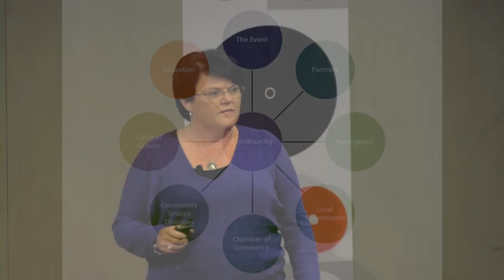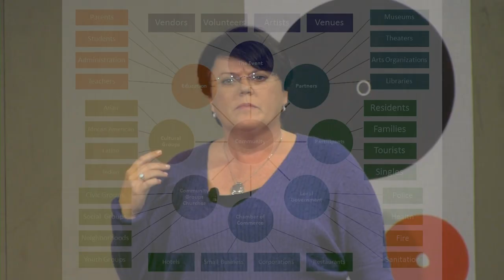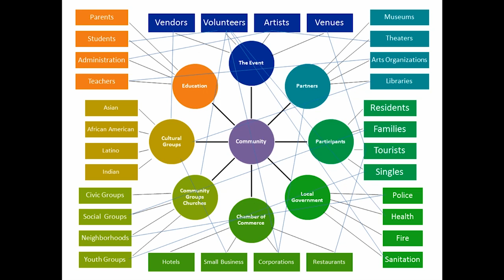Discovering the infinite possibilities of public events: Maureen Connolly at TEDxSpringfield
Maureen Connolly, CEO of Maureen Connolly Management is an event planning professional with extensive national and international experience across diverse markets, and a visionary and passionate leader skilled at creating high impact programs with measurable results.  She is the foremost advocate for utilizing public celebrations as a means of extending social capital by having the community, rather than the event, at the core of planning.  She has written on the enduring transformational potential of public celebrations, and offers that "now is the time to harness that collective energy and accumulated social capital as a catalyst for social change" that will develop collaborations with the potential to breathe new life into hard-pressed cities.

In this TEDx talk, Maureen shares experiences and examples from the Special Olympics World Games, OpSailCT2000, and other community events on developing social change celebration.

The theme of TEDxSpringfield's inaugural event held on October 18, 2013, was "Driving Innovation Through Diversity and Inclusion".   We are a group of passionate volunteers that believe Springfield and its surrounding areas are full of Ideas Worth Spreading. Springfield is the "City of Firsts" -- the first basketball game, the first motorcycle, the first "Springfield". This event focused on how to use our diversity to bring back the innovation.